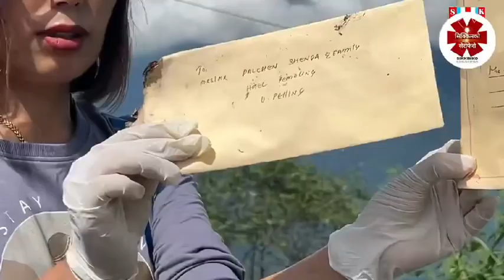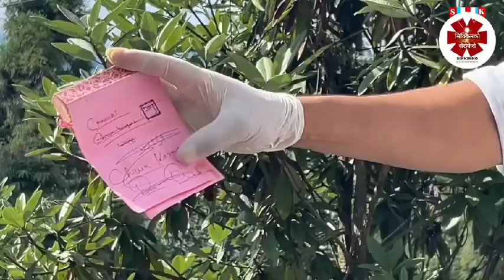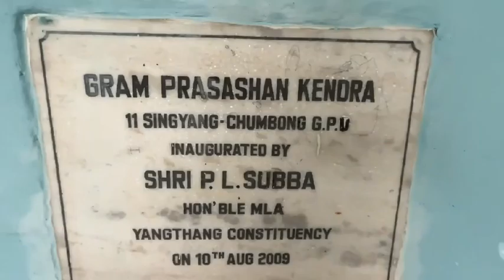An Exemplary Work of Gram Panchayat Unit(GPU) under Swatchhata hi Seva Abhiyan